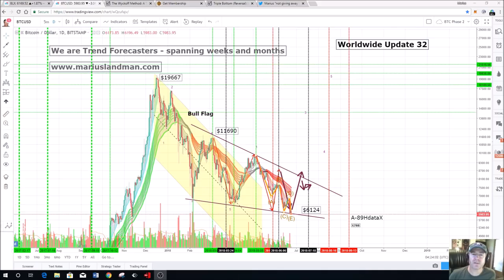6 Reasons why Bitcoin is alive and doing well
We will upload the new Bitcoin Worldwide Update number 32 today. Come back shortly. Bitcoin Trend and Forecast Team